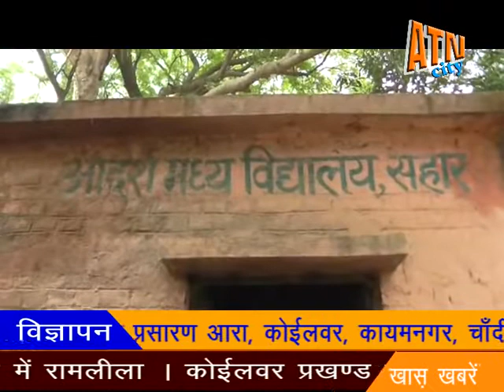सरकार द्वारा शिक्षा पर लाखों रुपए खर्च करने के बाद भी अभिभावक सरकारी स्कूल में पढ़ाने के बजाए निजी स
ATN सिटी न्यूज़ आरा बिहार